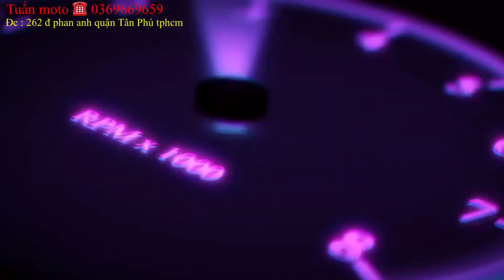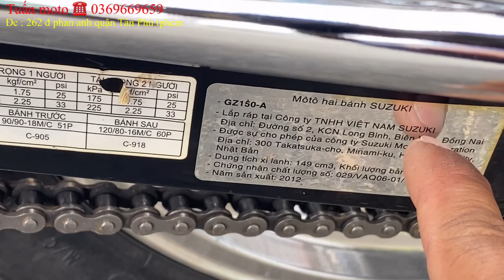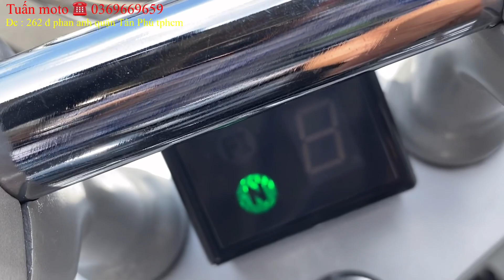Top 1 những con xe moto Suzuki GZ 150-A được anh em thích nhất năm 2022 để mua tại Tuấn moto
Tuấn moto
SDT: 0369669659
Cảm ơn tất cả anh chị em 👍👍👍